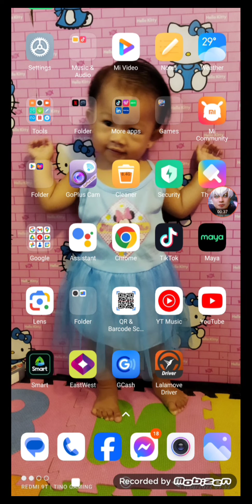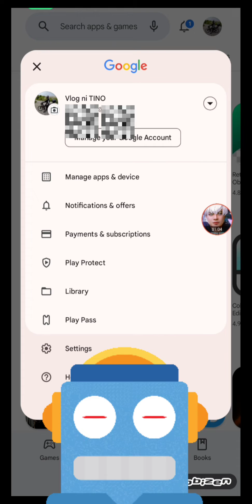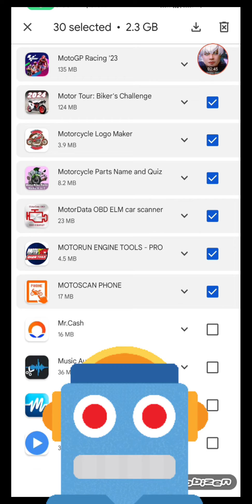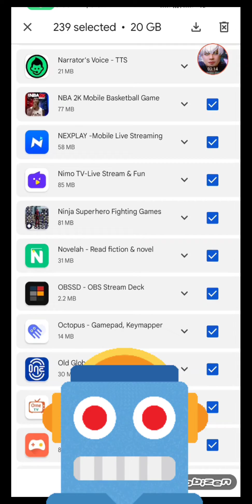ITO GAWIN MO SA CELL PHONE MO PARA HINDI NA MAG LOADING AT MAG HANG